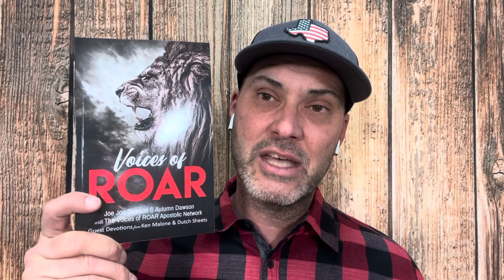Prophetic Flow - You will Give an Account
We hope you enjoy this word from Joe Joe Dawson!

⚡︎ Kingdom Thinking: v
⚡︎ Personal Turnaround
⚡︎ 40p's of Apostolic
⚡︎ Living Your God Sized Dream
⚡︎ Recipe for Revival
⚡︎ Unworthy But Called
⚡︎ Kingdom Mindset

Chuck Pierce New Era Glory
Lana Vawser New Era
Hosting the Presence
Apostolic Church Arising
Angel Armies: Releasing the Warriors of Heaven
Moving in the Apostolic